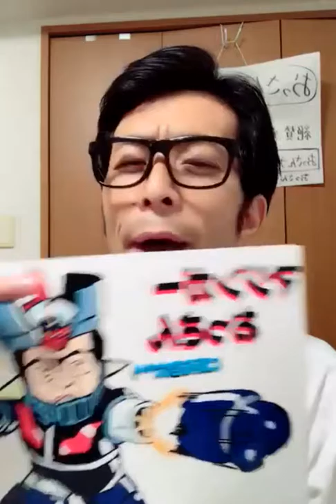A Day in my Life - Toshiaki Osakabe Vlog